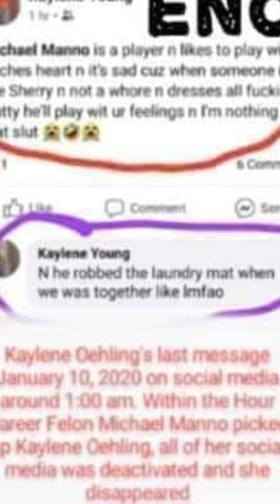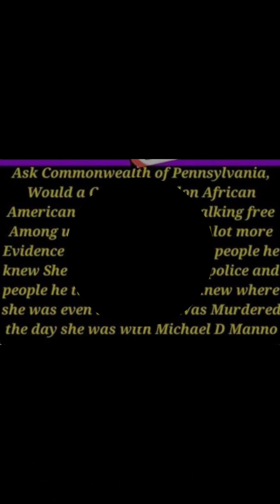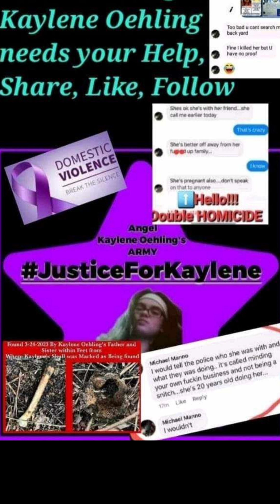Her name is Kaylene Oehling 🔴 She needs justice NOW